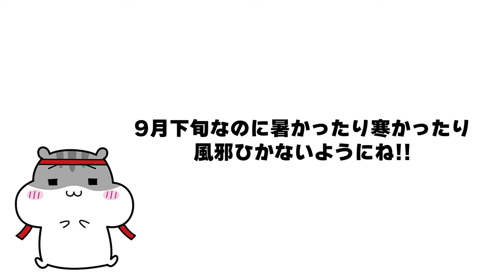休憩し過ぎないポイント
0:00　オープニング
0:29　目標は…
1:07　休憩は…
2:09　一つ目のポイント
3:09　二つ目のポイント
4:50　アフタートーク

2021年より中学校の教科書改定があり、学習する学年が

●一生の武器になる勉強法(2024.8に新しくパワーアップしました)

7:55~8:00　コメント読みながら準備
8:00~8:50　自学タイム(コメントは読みません)
8:50~9:00　コメント読みながらまったり
9:00くらいに解散

●使用音源